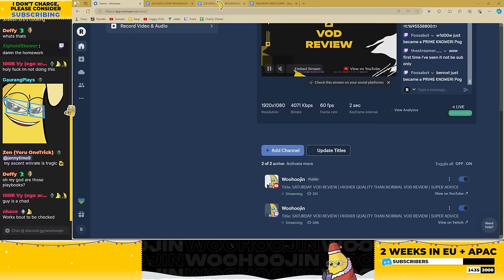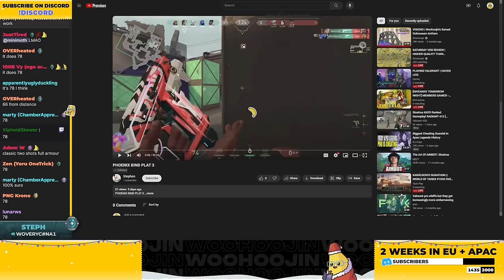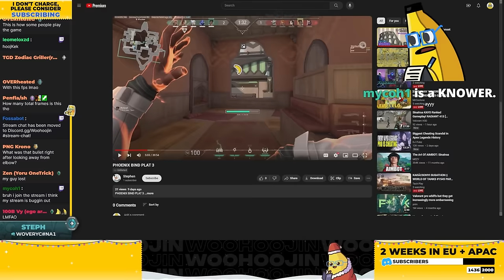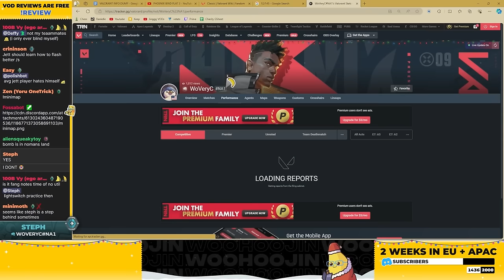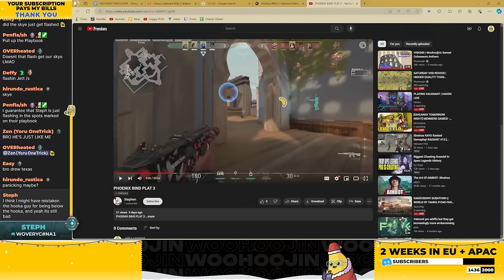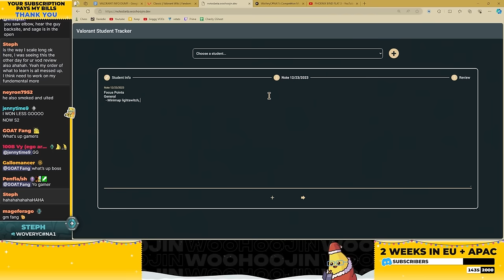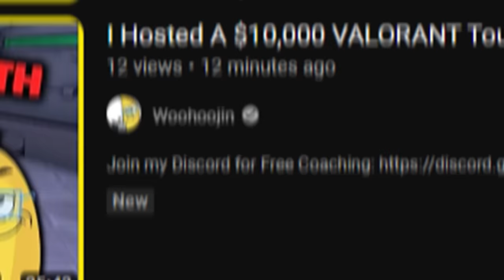STOP trying to learn TOO MUCH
CHAPTERS:
0:00 INTRO
2:16 PHOENIX BIND PLAT 3 VOD REVIEW
25:23 NOTES